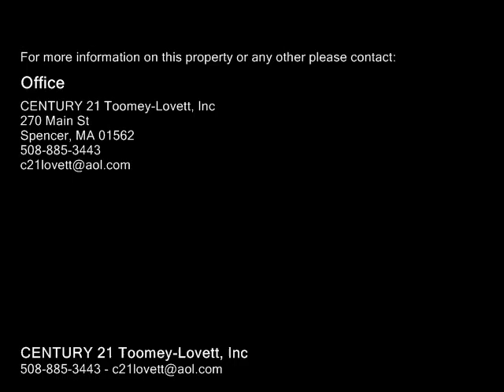100 Monson Wales, MA 01081 - Single-Family Home - Real Estate - For Sale -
100 Monson Wales, MA 01081  SingleFamily Home  Real Estate  For Sale  Want something unique that you can bring your horses or other large animals to?  This property is a contemporary with beams and high ceilings, large family room addition with pellet stove and French doors that access a 51 foot deck and privacy.  Family room has wood stove and furniture can be set up for those cold winter nights in a cozy way like at the ski lodge.  There is plenty of room to entertain all year long with the large outside deck or the open living area and oversized living room.  Barns are set up for 5 horses presently but is built to be a flexible floor plan depending on your animals, riding ring on the property.  Basement would make a great work area or also has many possibilities.